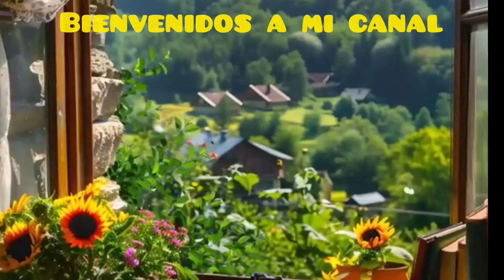🌴🍃𝗕𝗨𝗦𝗖𝗔𝗡𝗗𝗢🍃 ●𝗜𝗗𝗘𝗔𝗦●🍃 𝗣𝗔𝗥𝗔🍃 𝗧𝗥𝗔𝗡𝗦𝗙𝗢𝗥𝗠𝗔𝗥🍃 𝗠𝗜𝗦🍃 𝗧𝗘𝗥𝗥𝗔𝗭𝗔𝗦🌴